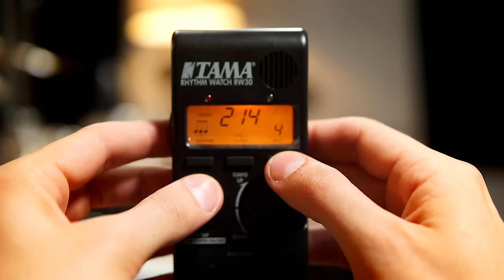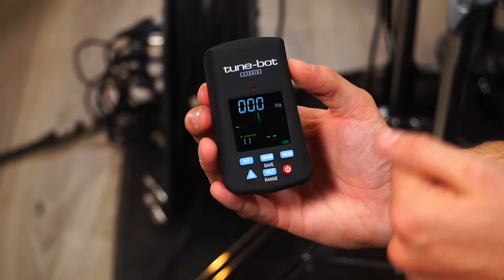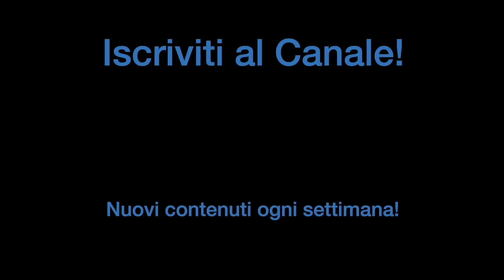Come ESSERE un BRAVO BATTERISTA in 3 STEP! | StrumentiMusicali.net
I prodotti di oggi:
--- Tecnica ---

♬ My gear:
Kits: